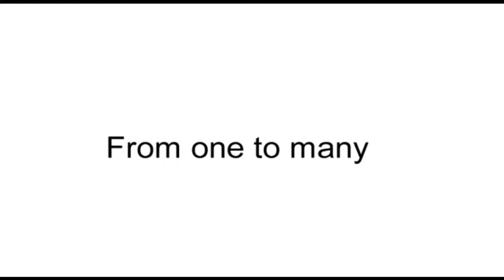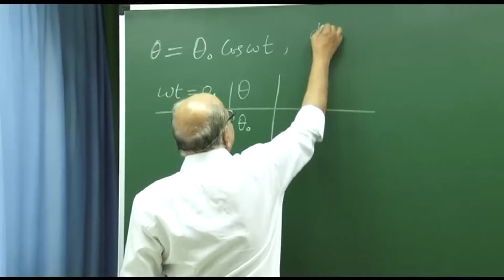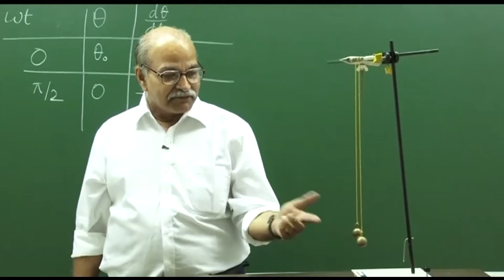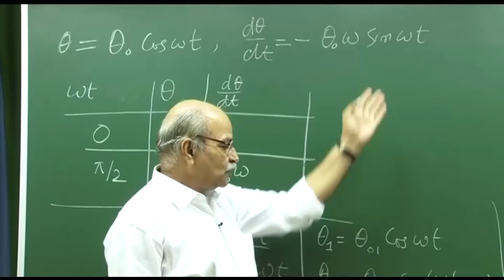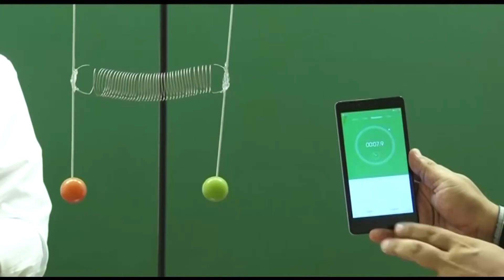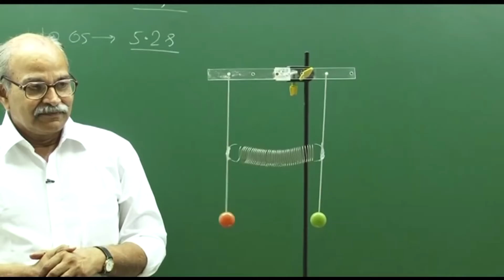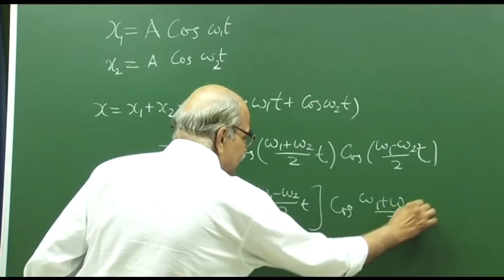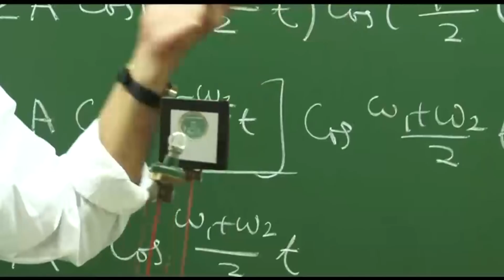Exp-22 From one to many | Oscillations and waves | H C Verma | Pocket Coaching[English]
Exp-22 From one to many
Oscillations and waves
By prof. H C Verma
Pocket Coaching
Video Language: English
Video Source  & Copyright : phy.hcverma.in